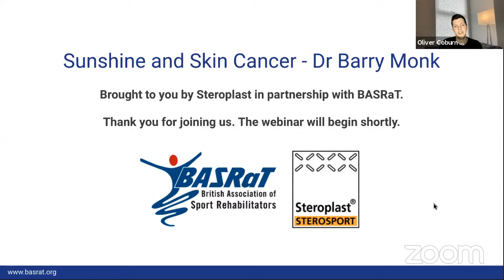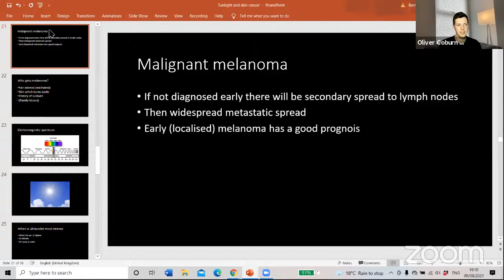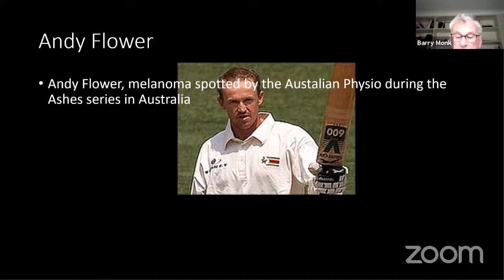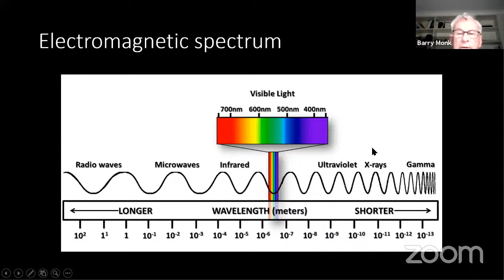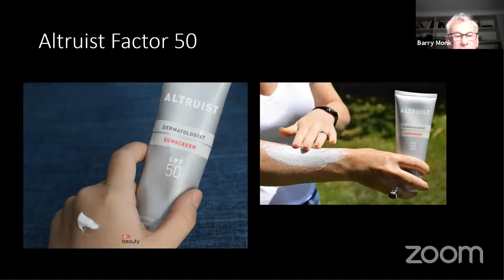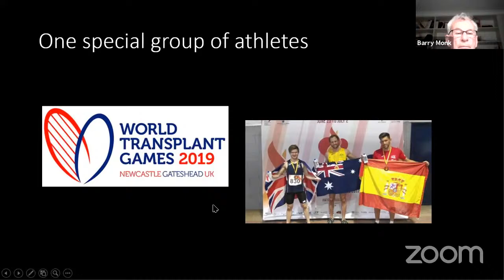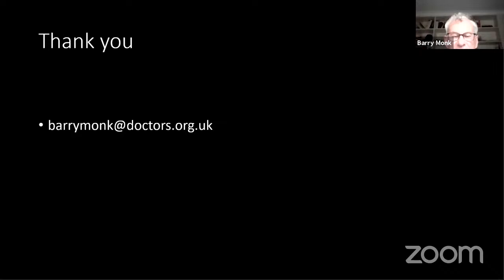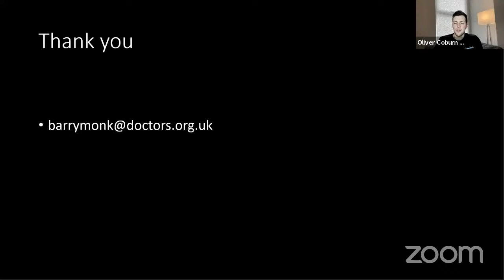Sunshine and Skin Cancer - Dr Barry Monk